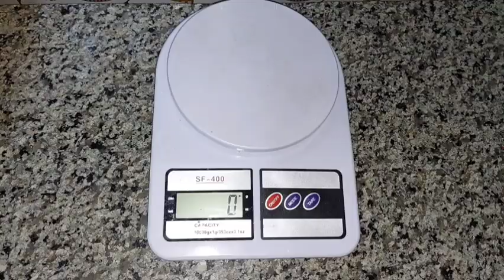لا تسلقي البطاطا الكبيرة جبتلك ٣ طرق لشوي البطاطا الكبيرة بفرن من غير فرن ووفري في الغاز والكهرباء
طريقة شوي البطاطا بدون فرن في دقايق
شوي البطاطا بطريقة عالم نون
البطاطا المشوية
البطاطا في الفرن
طريقه عمل صينيه البطاطا
طريقة عمل البطاطا الحلوة
فوائد البطاطا الحلوة
شوي البطاطا بدون الفرن
البطاطا باللبن في الفرن
البطاطا الحلوه
طريقه عمل البطاطا
البطاطا المشويه